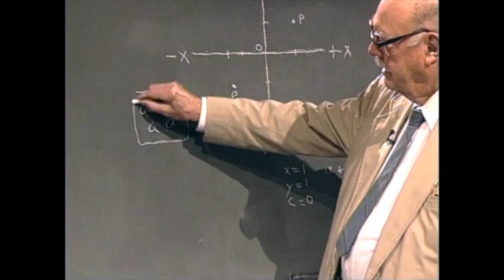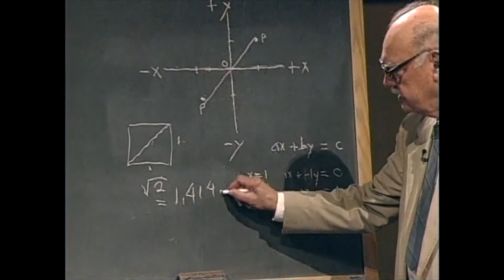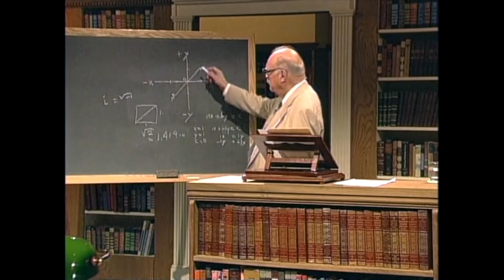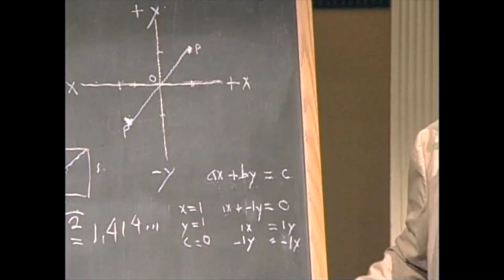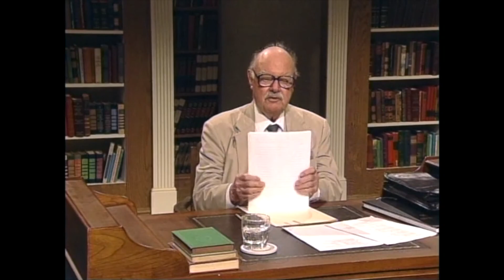The Liberal Arts by Otto Bird: 6. The Mathematical Arts of the Quadrivium 2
The Liberal Arts: Their History and Philosophy
Recorded in 1995. A wonderful introduction to each of the seven classical liberal arts from the man who founded the famous “Program of Liberal Arts” at the University of Notre Dame.